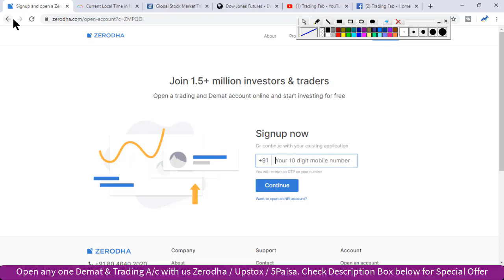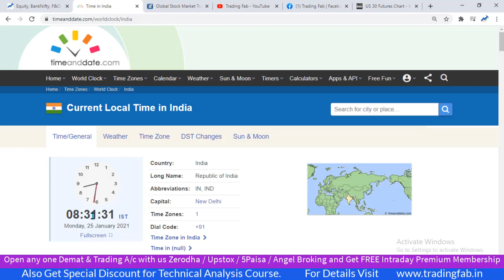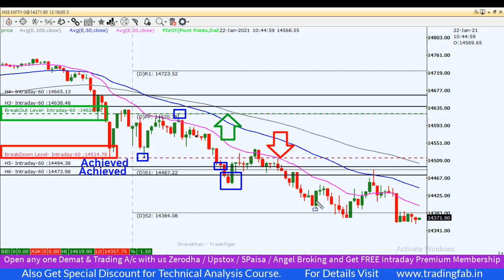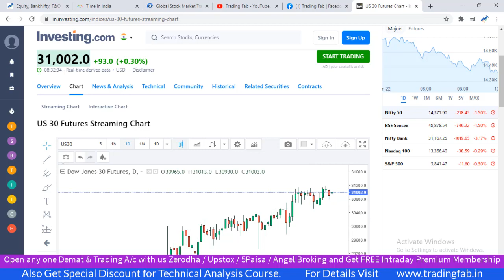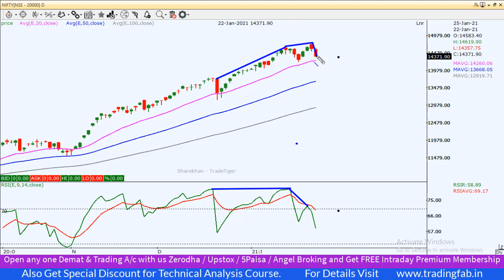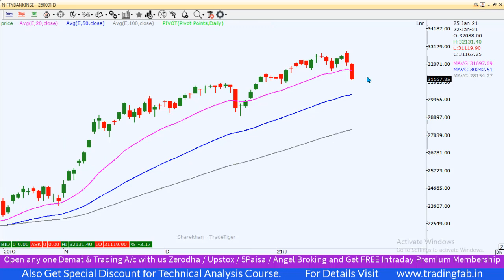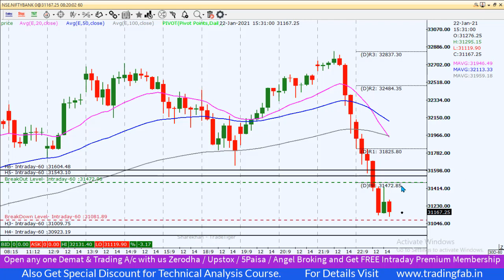Nifty & Banknifty Intraday Trading Levels 25 01 21 | Last Intraday Profit Potential Rs19,500/-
nifty 50
sgx nifty
nifty today
nse nifty
sgx nifty live
nifty live
nifty 50 share price
nifty index
nifty chart
nifty future